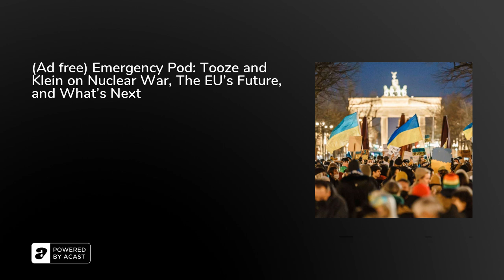Emergency Pod: Tooze and Klein on Nuclear War, The EU's Future, and What's Next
Adam Tooze and Matt Klein return to ChinaTalk to discuss the war in Ukraine.

We get intoWhy Adam is as scared as he's ever beenWhat caused the EU to rally together'NATO for Trade' for sanctionsWhat this means for Taiwan

Recorded on Sunday Feb 27th at 4pm est.